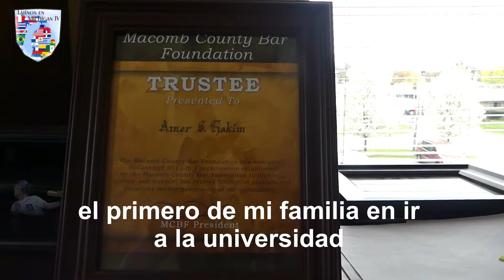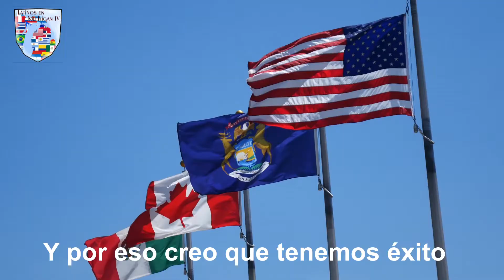The story of a caldean immigrant who became a very successful lawyer in Detroit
This is the true story of a child of Chaldean origin, who lived in extreme poverty in Detroit clawed his way up to become a successful lawyer and founded his own law firm exemplifies a successful story of dozens of immigrants who have come to this country to have a better future. Here is the story or Amer Hakim.